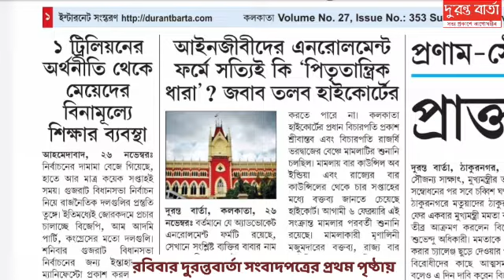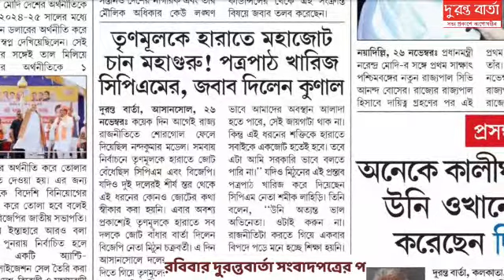Morning Read: রবিবারের বিশেষ সংবাদ শিরোনাম। Bangla News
রবিবারের বিশেষ বিশেষ সংবাদ শিরোনাম দেখুন